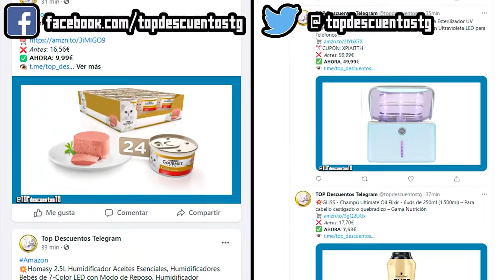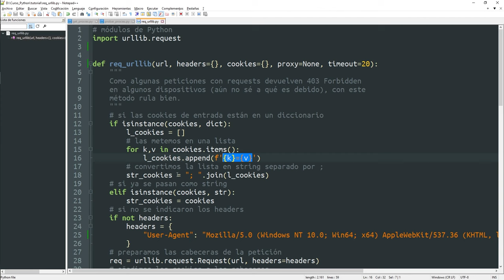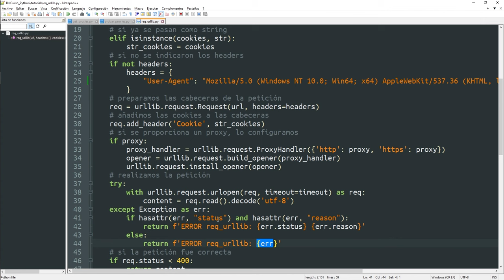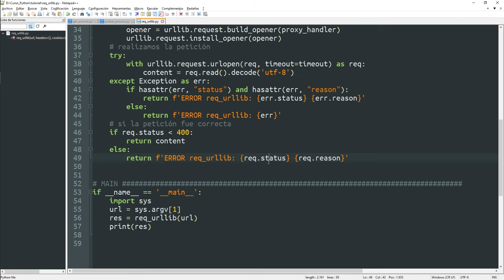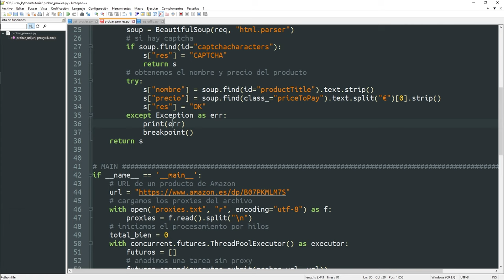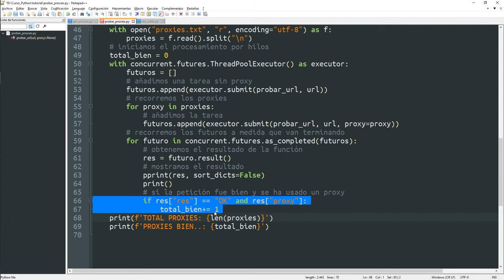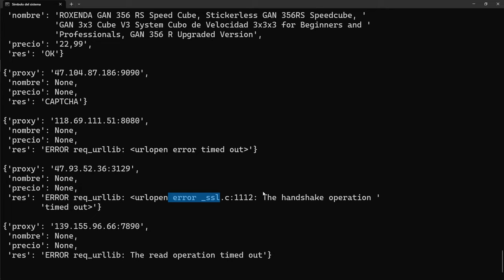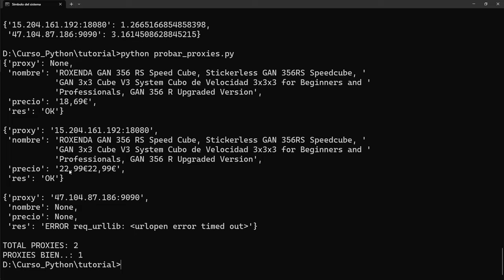056 Web Scraping 13: Probando PROXIES GRATIS [curso Python]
Al fin probamos los proxies y os cuento mi opinión de los resultados.